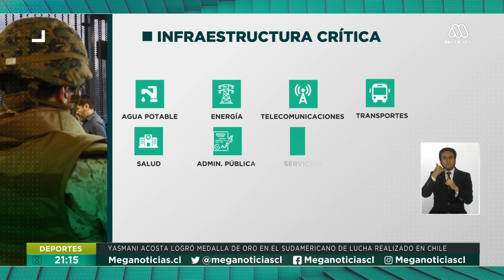FF.AA. en infraestructura crítica: Militares custodiarían algunos servicios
El Gobierno enviará con discusión inmediata al parlamento el proyecto que busca permitir que las Fuerzas Armadas resguarden la infraestructura critica del pais, el Presidente Piñera defendió hoy nuevamente la inicitiava que podría contemplar la custodia por parte de militares, de estaciones de metro o centros de distribución de alimentos.